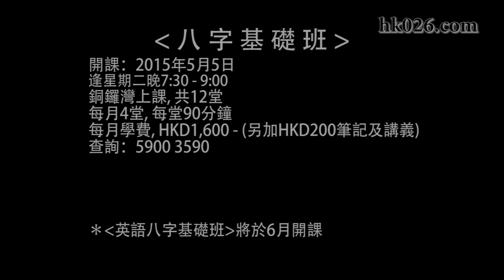申子時間 第 11 集 - 五行, 風水師 之 正職 與 副業